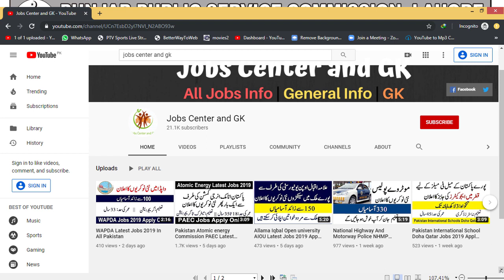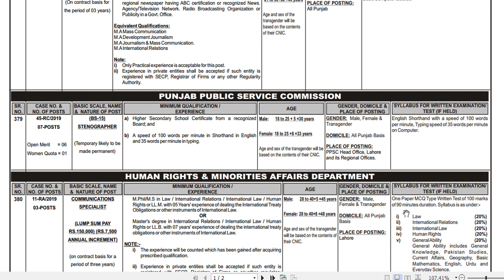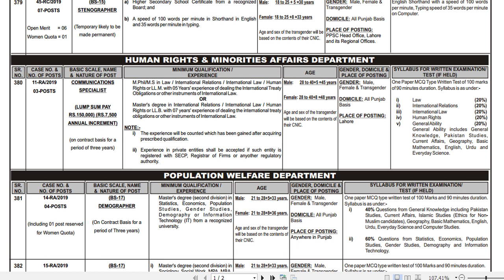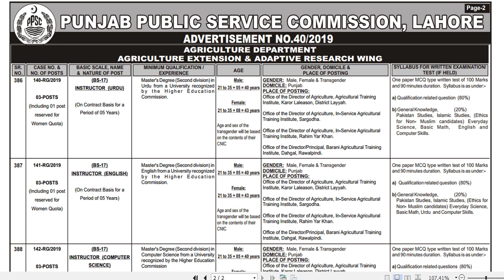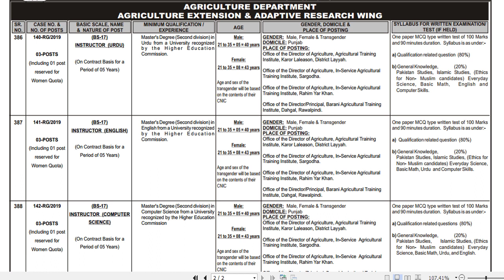PPSC Latest New Jobs 2019 | PPSC Teaching Jobs And Others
Medical, health, mbbs, doctors and experienced candidates for the posts of Speech Writer, Deputy Director Legal, Information Officer, Stenographer, Communications Specialist, Demographer, Assistant Director, Medical Officer, Transferring Officer, Urdu Instructor, English Instructor and Computer Instructor required for Informational & Culture Department, Human Rights & Minorities Affairs Department, Population Welfare Department, Multan Development Authority, Agriculture Department, Agriculture Extension & Adaptive Research Wing via Punjab Public Service Commission PPSC 2019.